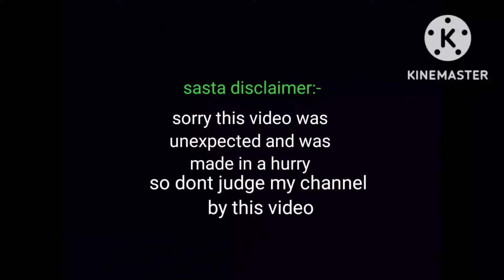Minecraft element bend fight!! Server Admin Vs me| I M The one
port: 19132

1. minecraft server
2. minecraft benders server
3. minecraft server admin
4. minecraft server admin vs me
5. bendersmc
6. craftingandbuilding server
7. elements in Minecraft
8. minecraft super powers
9. minecraft superpower server
10. I M The one